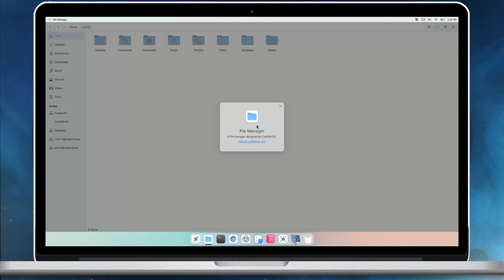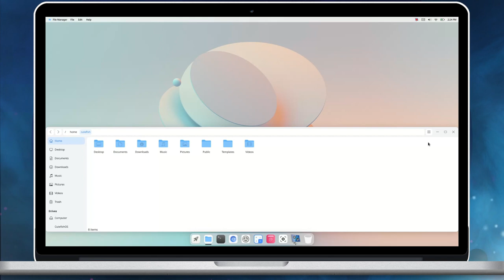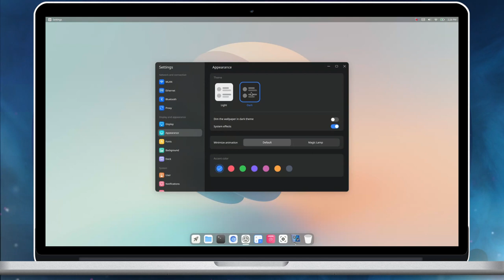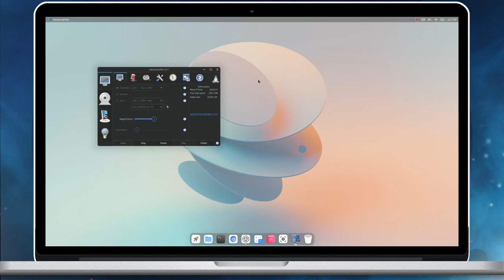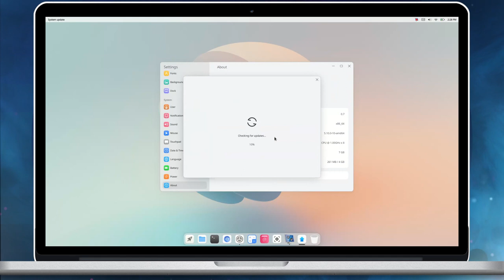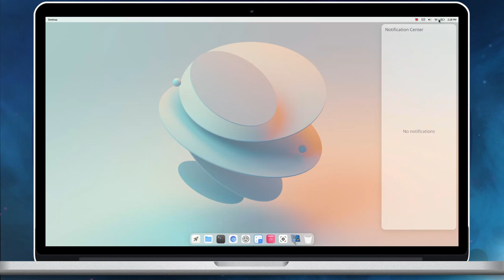CutefishOS 0.7 Beta - Desktop Tour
CutefishOS 0.7 is a development release from the Cutefish project. It introduces new functionalities and features, to make it more productive and efficient.